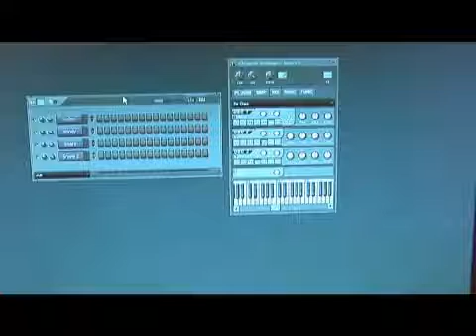Fruity Loops Studio Tutorial: Noise Generator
Fruity Loops Studio Tutorial: Noise Generator. Part of the series: Fruity Loops Studio: Generators. This Fruity Loops options works well for creating ambient noise. Learn about creating ambient sounds in FL Studio in this free digital audio workstation tutorial on how to use FL (Fruity Loops) Studio from an expert in music recording.